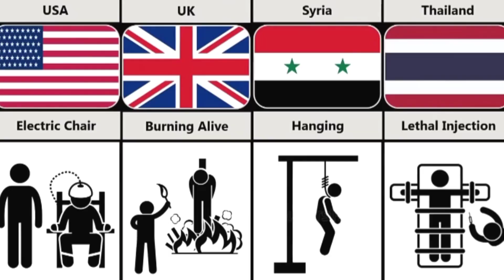Death Penalties From Different Countries|| Legal Death Laws From Various Countries